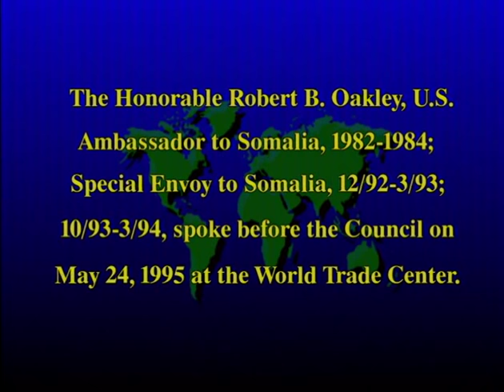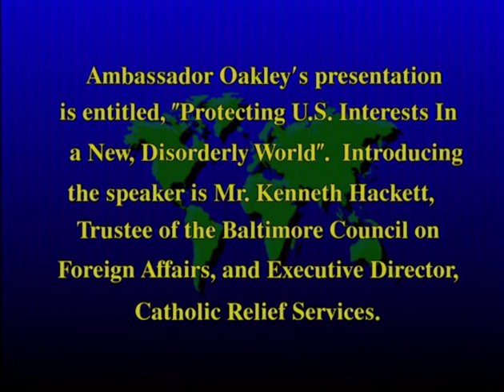Protecting U.S. Interests in a New, Disorderly World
Robert B. Oakley, U.S. Ambassador to Somalia, 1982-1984; Special Envoy to Somalia